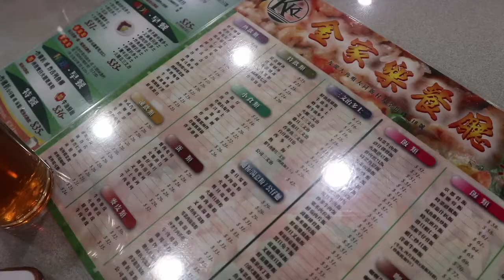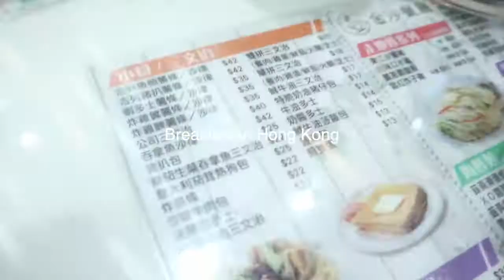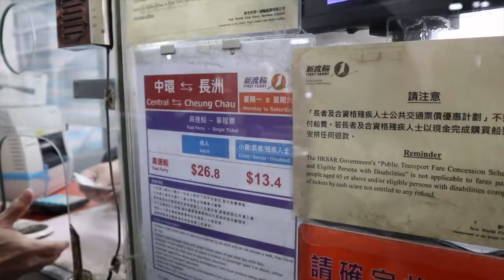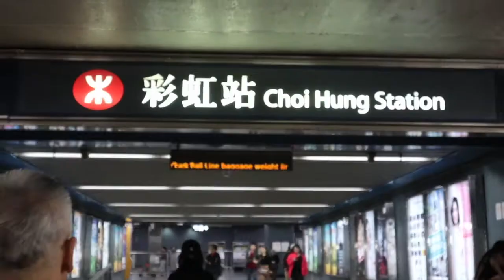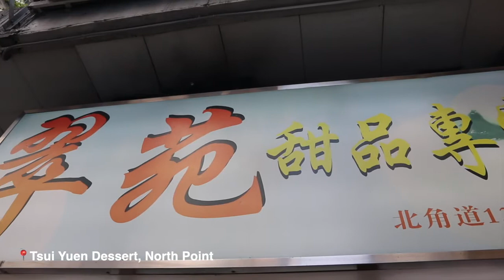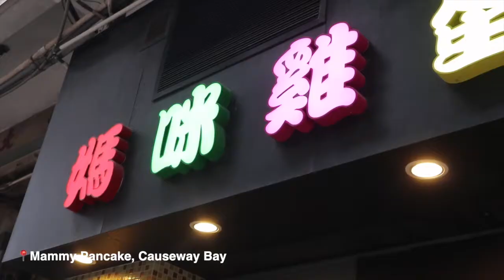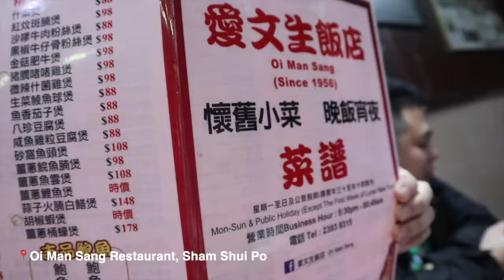Hong Kong Holiday in 2019, Before The Protest Started | Travel Vlog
Went to Hong Kong in March 2019, 3 months before all the protest started and it was just enjoyment, exploration and holiday. It's 2020, hope Hong Kong will be back in a strong piece and people in Hong Kong gets what they wanted. No matter what, Hong Kong is always a favourite place of mine.

Gear used:
● Canon EOS M6 with 16mm-45mm Kit